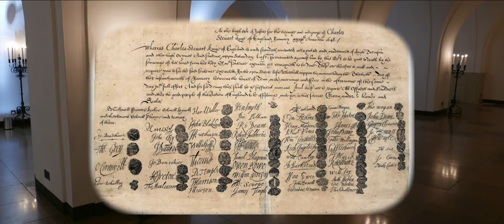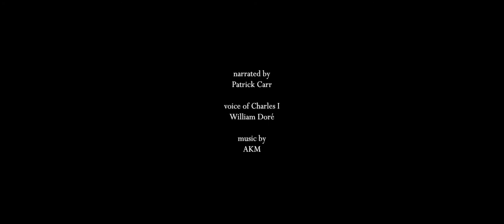The+Kentish+Rebellion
The 2nd English Civil War